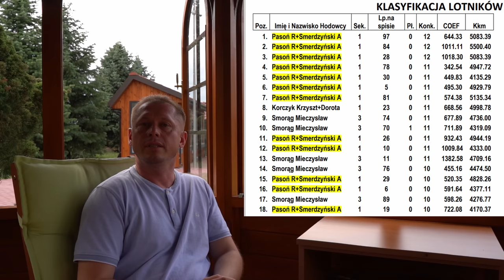Pasoń R. & Smerdzyński A. - 0169 Jędrzejów | Profilaktyka gołębi młodych i początki pierzenia! 🏆